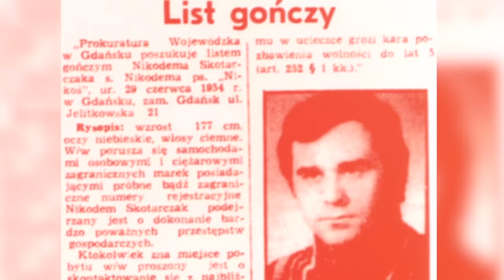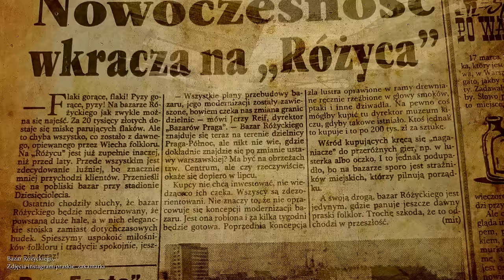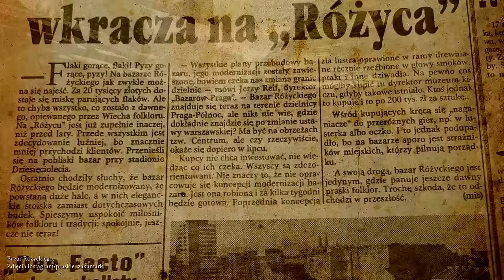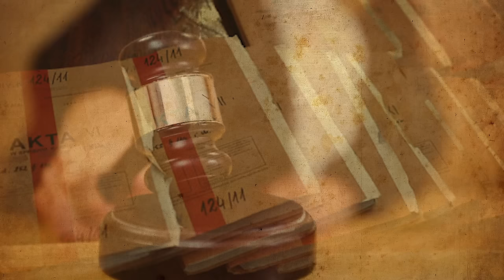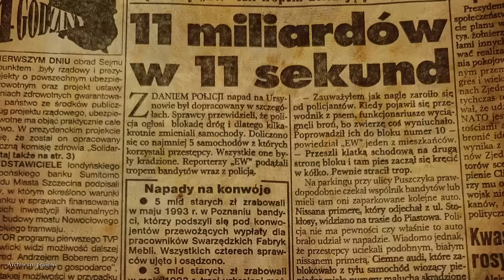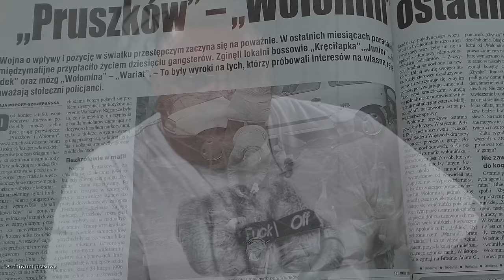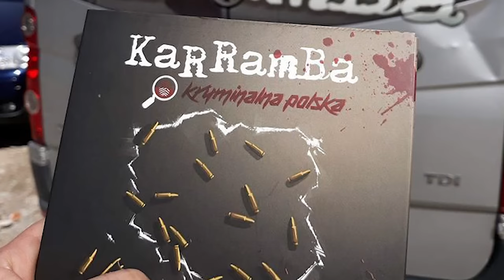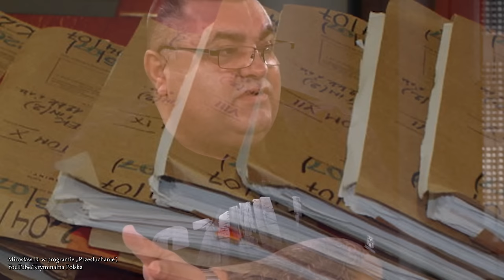Sylwetki polskich gangsterów #34: Misiek z Nadarzyna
► Chcesz wesprzeć kanał? Zajrzyj na Patronite